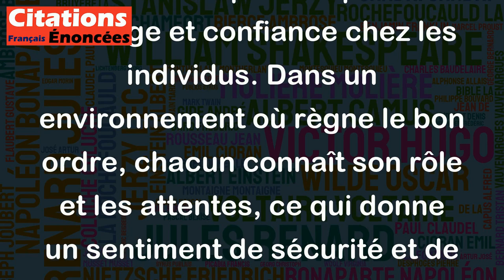Le bon ordre rend les hommes hardis, et la confusion, les lâches. - Machiavel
Cette citation de Machiavel met en avant l'importance de l'organisation et de la structure pour inspirer courage et confiance chez les individus. Dans un environnement où règne le bon ordre, chacun connaît son rôle et les attentes, ce qui donne un sentiment de sécurité et de contrôle. En revanche, lorsque la confusion règne, l'incertitude et l'inquiétude ont tendance à s'installer, poussant les individus à se montrer plus indécis et craintifs.
En somme, cette citation nous rappelle l'importance de l'organisation pour atteindre nos objectifs, car le bon ordre peut inspirer confiance et courage, tandis que la confusion peut inciter à la lâcheté et au manque de motivation.